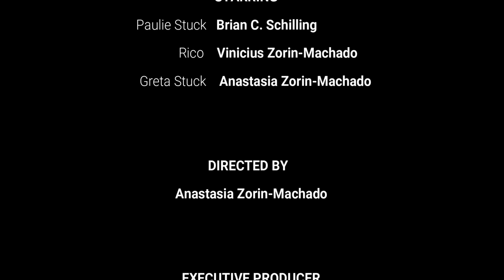Brian C. Schilling's STUCK | Loud Cries | Episode 1 | Think Schilling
This is an original web series presentation created by Brian C. Schilling. A mob couple is at war for throne of their dead marriage in, STUCK.

Brian C. Schilling's STUCK | Loud Cries | Episode 1
Starring: Brian C. Schilling, Vinicius Zorin-Machado, Anastasia Zorin-Machado
Directed By: Anastasia Zorin-Machado
Written By: Vinicius Zorin-Machado
Director of Photography: Jeremy David Creative
Special thanks to the Lazarus Experience Studio
Produced by: Thinkschilling
In collaboration with Zorin-Machado, INC. NanaMajor Muzik and Jeremy David Creative